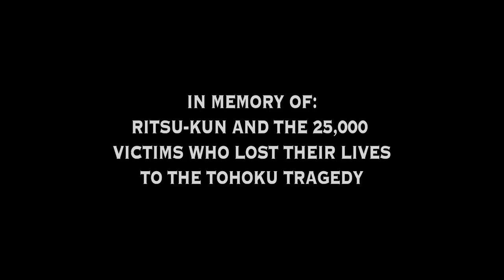Pray for Japan Film - Official PV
Please come see the film at AMC Theatres on March 14, 2012 !!

"Pray for Japan" is a feature length documentary film I began when volunteering in Tohoku, Japan after the earthquake and tsunami tragedy.  I shot 40 hours of footage over 5 weeks in Tohoku, interviewing over 30 people - from victims to volunteers.  The goal of the film is to share with the world the same inspiration I felt from meeting these real-life heroes.  No matter how difficult, how insurmountable was the challenge they faced, these people overcame.  The battle to rebuild Tohoku and Japan continues - and the world must not forget their story.

--Stu Levy, director